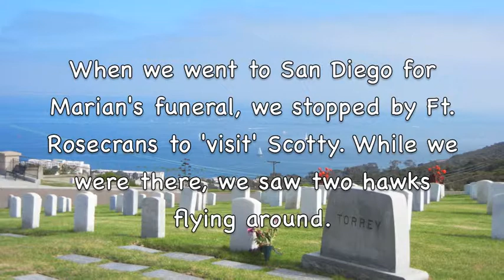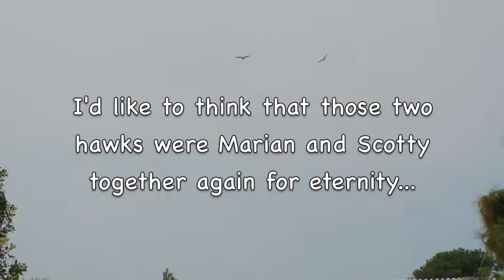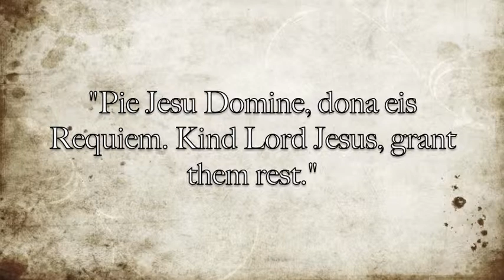The Two Hawks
A true story of the day that my dear mother in law, Marian, passed away. For her, it was a long good bye. She was stricken with Alzheimer's. It is hard to loose one you love in this manner, but she went peacefully and surrounded by love.

Images and video production by Paula Scott: Molokai Girl Studio